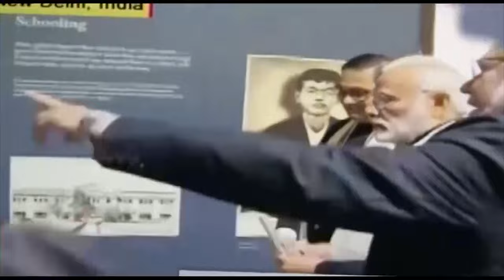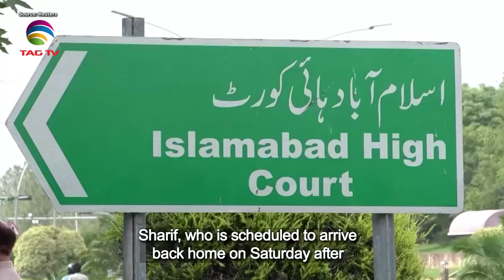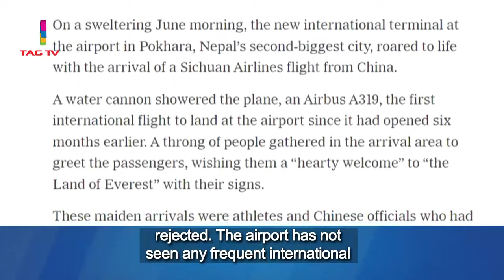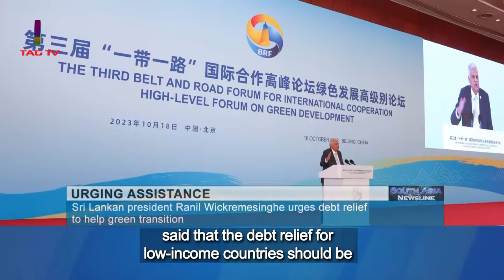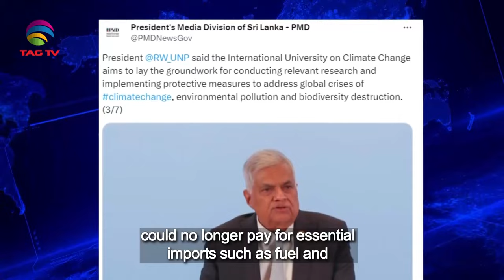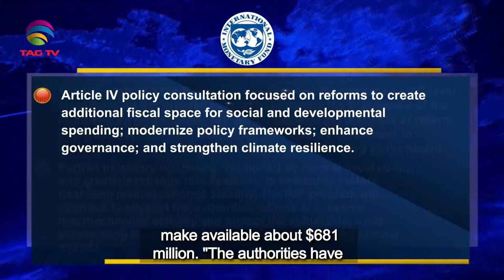South Asian Newsline, October 19 ,2023